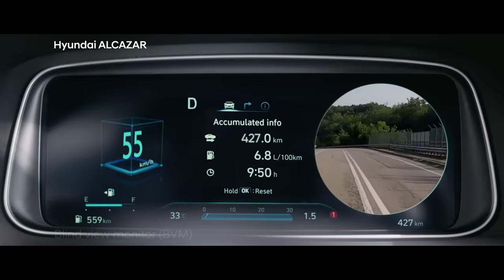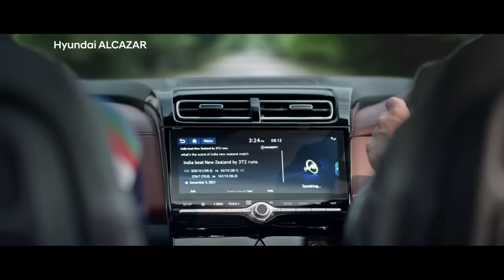Hyundai I ALCAZAR Live the grand life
Shah Rukh Khan, super cricketers Smriti Mandhana, Jemimah Rodrigues, Taniyaa Bhatia and Shafali Verma together for the first time ever! Watch as the drive becomes a grand experience in the Hyundai ALCAZAR! As is to be expected when you have an SUV with so much star power!